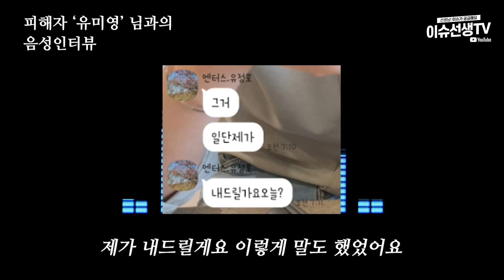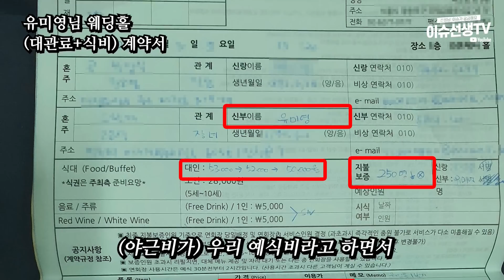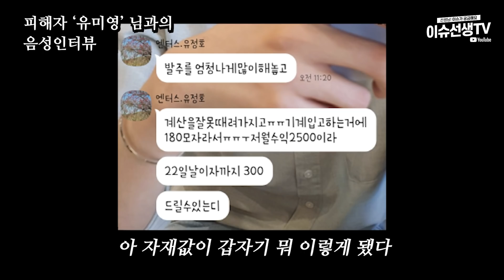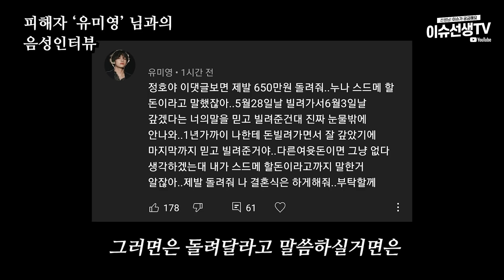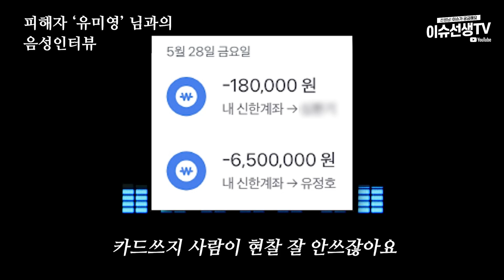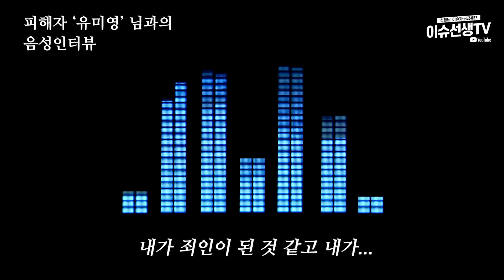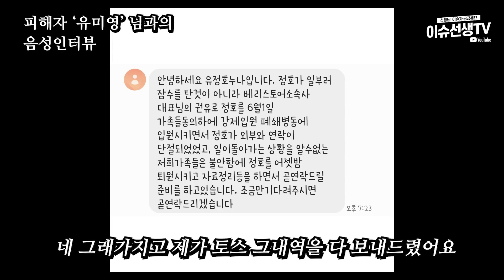유튜버 유정호 피해자 인터뷰